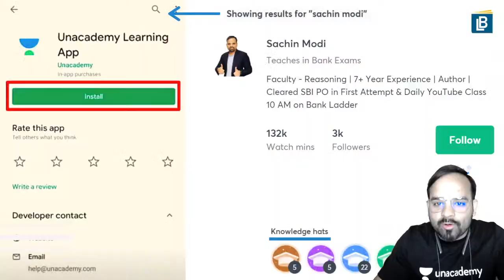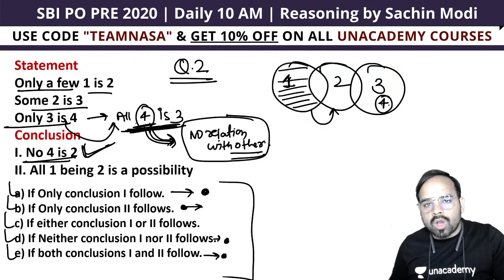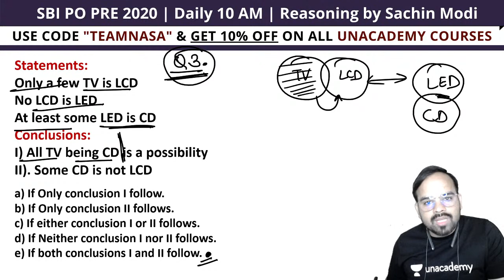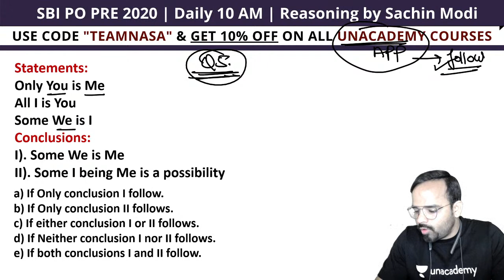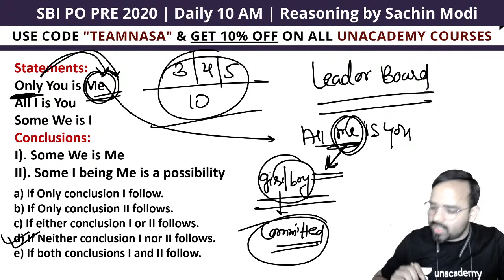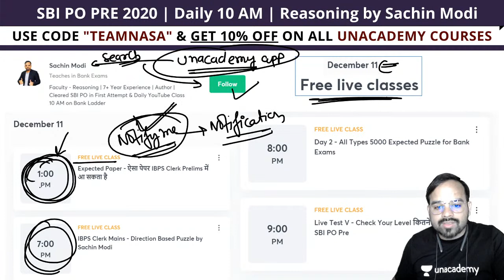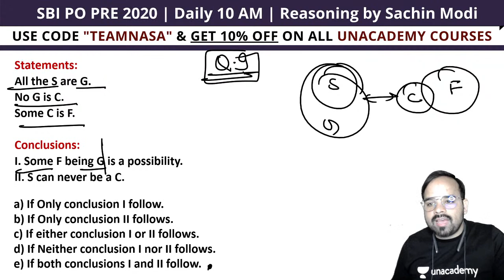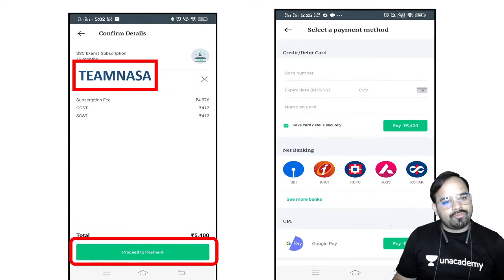10:00 AM - SBI PO/ Clerk 2020 | Reasoning by Sachin Sir | Tricks to Solve Syllogism | Day-5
SBI PO/Clerk 2020 | Reasoning by Sachin Sir | Target SBI Exams 2020 | Tricks to Solve Syllogism

🚀 10:00 AM - SBI PO/Clerk 2020 | Reasoning by Sachin Sir

Welcome to Bank Ladder, your one-stop solution for Banking preparation. Boost your exam preparation for all central and state-level banking competitive examinations with India's most trusted online education platform.